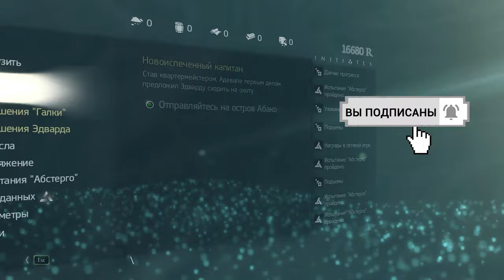Прохождение Assassin's Creed 4: Black Flag (Чёрный флаг) — Часть 8: Серебряный флот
Assassin's Creed 4: Black Flag#Прохождение#Assassin's Creed 4Чёрный флаг#Assassin's Creed 4: Black FlagTheDarkKnight#Пираты#Тамплиеры

●Основное повествование:

Всем здорова, меня зовут Дима. Добро пожаловать на канал The Dark Knight Games. Сегодня мы продолжим проходить игру Assassin's Creed 4: Black Flag на ПК. Прохождение будет включать в себя часть 8, которая называется " Серебряный флот.

●Описание:

 Эдвард закованный в кандалы в трюме испанского корабля, решает, что побег заметно улучить его жизнь. И его новый друг помогает ему сбежать.

Об игре:

Игра является продолжением истории Assassin's Creed III, где главным героем является аналитик Абстерго, изучающий генетическую память Дезмонда Майлса. В историческом периоде протагонистом является Эдвард Кенуэй (англ. Edward Kenway), отец Хэйтема Кенуэя и дед Коннора из Assassin's Creed III; действие новой игры разворачивается в Золотую Эру Пиратства, в Карибском море на нескольких островах, в том числе Ямайке, Кубе и Багамах.
Главный герой — молодой пират Эдвард Кенуэй. Эдвард родился в Уэльсе, откуда была родом его мать. Отец его англичанин. В юношестве вся семья Кенуэй переехала в Бристоль, где Эдвард встретил свою любовь, девушку по имени Каролина Скотт. Они поженились, но их брак продлился недолго. Каролине было не под силу выносить тяжелый характер молодого Кенуэя, который отличался безрассудством, безответственностью и любовью к выпивке. Вскоре Каролина оставила Эдварда, после чего он решил исполнить свою давнюю мечту — стать капером. В 1712 году герой уплыл на Ямайку, где завербовался на корабль капитана Бенджамина Хорниголда, на котором прослужил полгода. Утрехтский мирный договор 1713 года положил конец каперскому промыслу, и многие бывшие наемники стали пиратами. Среди них был и Кенуэй. Известно, что в начале игры герой не будет подозревать о противостоянии ассассинов и тамплиеров.